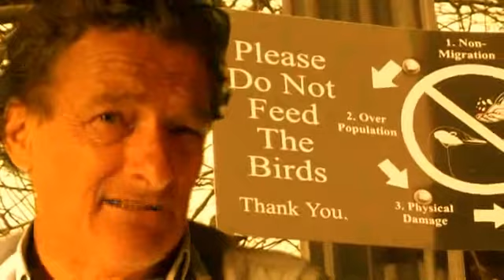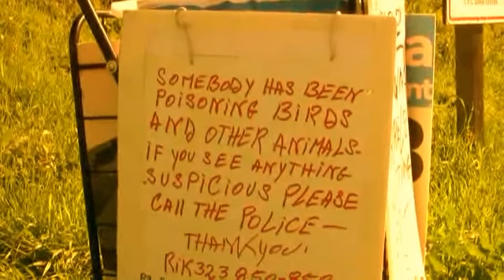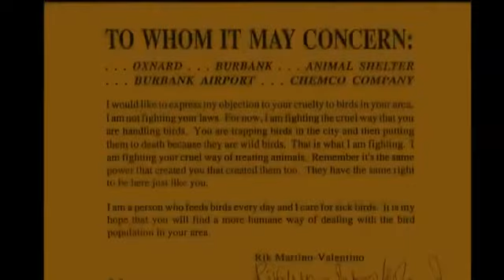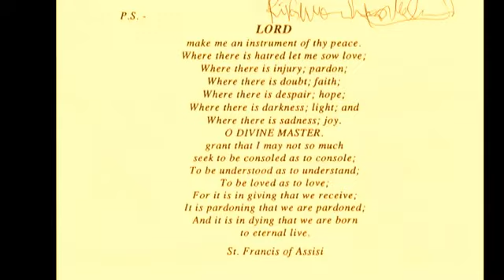MARTINO RECCHIA 2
MARTIN RECCHIA/LOS ANGELES/PRESS..STARRING RICK MARTINO.GOD IS MY FATHER..FRANCO MASSIMO USA..IL SENSO DEL DOLORE..L'AMORE DELLA VITA ETERNA..IL PENTIMENTO DELLA VITA QUANDO TUTTO E' FINITO..MENTRE TUTTO PASSA L'AMORE RIMANE NEL FIORE DELLA VITA ETERNA..ACTOR RIK MARTINO IN"THE SHADOW OF ST FRANCIS OF ASSISI" STARRING RIK MARTINO..PRESS AGENTS GLENN GREGORY/ANNA MARIA FIORE BIANCO PRESS AGENTS/LOS ANGELES...